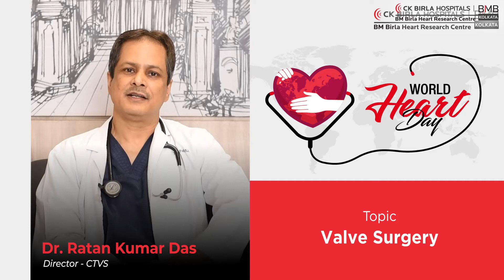BM Birla Heart Research Centre | World Heart Day | Dr. Ratan Kumar Das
This World Heart Day, learn more about your heart with experts from BM Birla Heart Research Centre. In this video we have Dr. Ratan Kumar Das, Director CTVS, elaborating on the topic 'Valve Surgery'.

CK Birla Hospitals is a well-established group of 3 internationally recognized multi-specialty hospitals that have come together to offer state-of-the-art treatments and care to the patients. With leading-edge modalities, a highly specialized team of experts, and a capacity of over 800 beds, CK Birla Hospitals seamlessly thrive to offer a world-class experience to their patients. The hospitals are backed by up-to-the-minute technology and stay aligned with all the latest innovations. By far, the hospitals have performed over 5.5 lakh surgeries, 1.9 lakh Cath lab procedures, and 22,000 critical cardiac surgeries.
Our areas of specialization include Cardiology, Orthopaedics, heart disease, Kidney, Gastroenterology, Oncology, Transplants, ICU, Emergency, Robotics, Hernia treatment, Appendicitis surgery, Rectal prolapse treatment, Hysterectomy surgery, General surgery